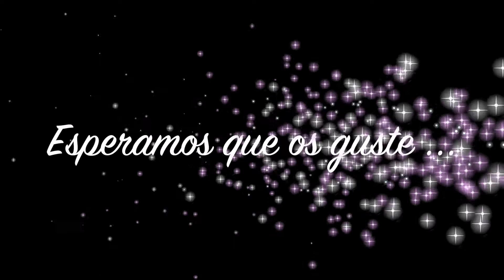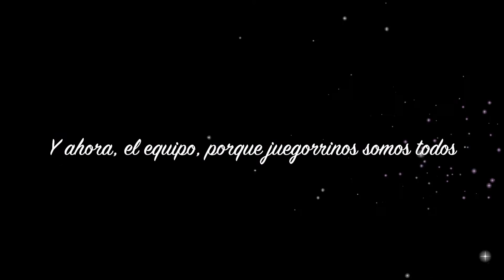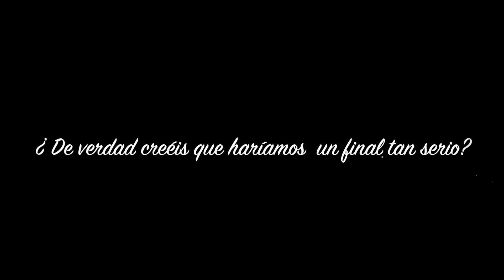Un Final de año, con Final feliz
Despedimos este 2018 tan especial para el canal, con un especial, al igual que hicimos el año pasado. Espero que os guste, hemos puesto todo el cariño del mundo haciendo este video.

Feliz 2019 y Muchas gracias a todos por hacer esto posible!!